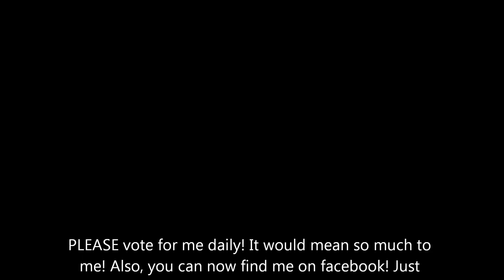I NEED YOUR HELP!! ALSO, ARM EXERCISES AND WEIGH IN WEDNESDAY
UPDATE PLEASE VOTE FOR ME TO GO TO THE BIGGEST LOSER AT FITNESS RIDGE!
(My picture should pop up after a second and then you just hit vote, but if it does not,then follow the rest of the steps please(

2. Scroll down to: "The Breakfast Hall of LAME" in the center of the page
3. Click on the "Sort By" box and change it to "Popularity"
4. I am the in the first 3 rows of photos.
5. Click the picture
6. And then click "Vote"

The facebook page is "Switch to Turkey"

Please everyone, I have a chance, a once in a lifetime opportunity to go to the BIGGEST LOSER RANCH! Please, please click on this link and vote for me daily. Contest ends Jan 30, 2012! There are 2 females who are thinking that they have this in the bag! Help me get in there to win this! I know that it will help to give my weight loss a great big push!!:)